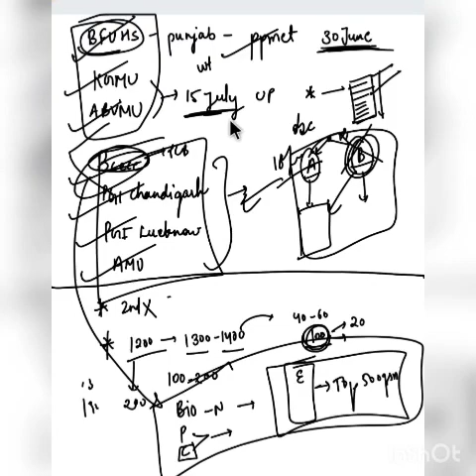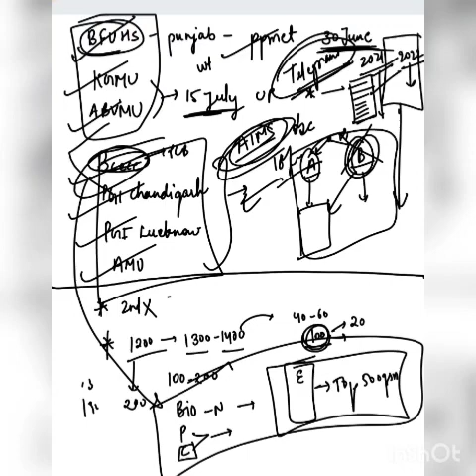aiims bsc nursing 2022 doubts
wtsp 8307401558